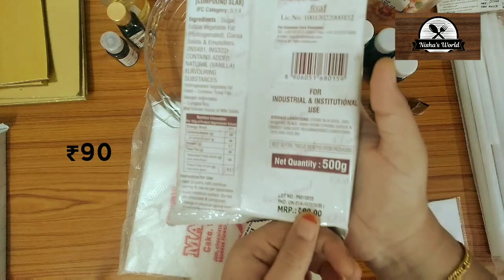My Latest Baking Suppliments Shopping Haul With Price |Baking Special Hual |Nisha'sWorld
In this video i am showing My Latest Baking Suppliments Shopping Haul With Price |Baking Special Hual |Nisha'sWorld

Phillips electric beater
BMS electric beater
Chocolate moulds
Icing knife
Bread knife
Hand whisk
Skiever
Greater
Cake mould set
Cake cutter
Mixing bowl
Glass mixing bowl
Strainer
Turntable
Scraper set
Nozzle set
Icing bags
Silicone spatula & brush
Icing Nail
Cake board
Cake box
Butter paper
White compound
Dark compound
Choco chips
Cake gel
Liquid gel food colour
Baking powder
Baking soda
 Cocoa powder
Chocolate syrup
Neutral gel
Colour sugar pearls
Silver sugar pearls
Gold sugar pearls
Vanilla essence
Badam Essence
Butter essence
Rose milk Essence
Pineapple Essence
Strawberry Essence
Maida
Butter
White vinegar